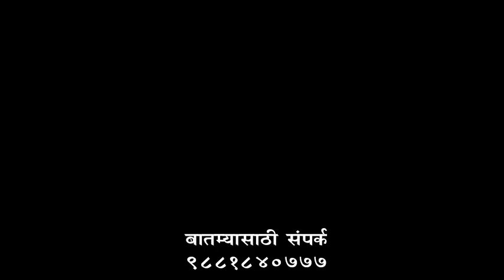Beed Top News Zunjar Neta Live झुंजार नेता 03 Nov 2020